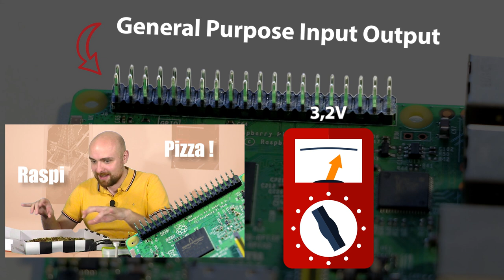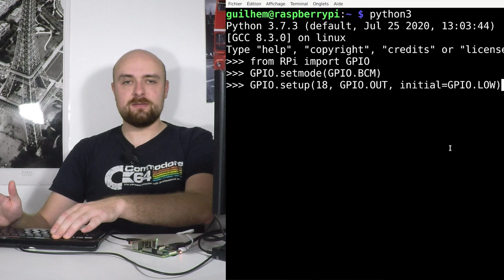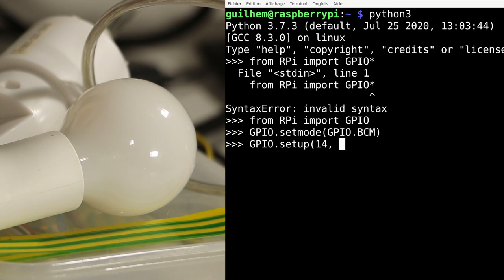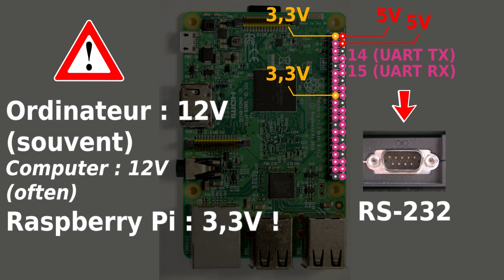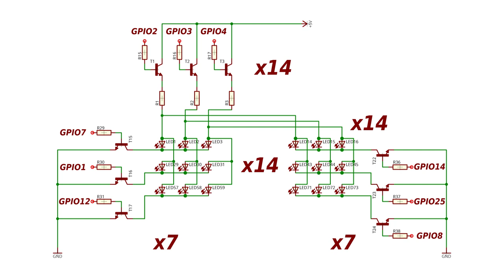Je fabrique un écran à LED avec une Raspberry Pi | À vous la science #11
J'ai déjà évoqué le principe de balayage des écrans à LED dans d'autres vidéos : on allume très vite chaque pixel à tour de rôle, ce qui évite d'avoir une sortie utilisée par LED. Et ici, avec 196 LED, c'est indispensable ! Une première pour moi :-)

* Note à propos de la numérotation des GPIO sur la Raspberry Pi : j'utilise celle dite "BCM" qui est la numérotation des entrées/sorties du processeur. Mais il est possible aussi de choisir celle dite "BOARD", dont les numéros correspondent aux broches physiques du connecteur.